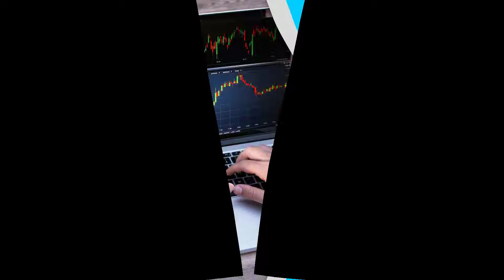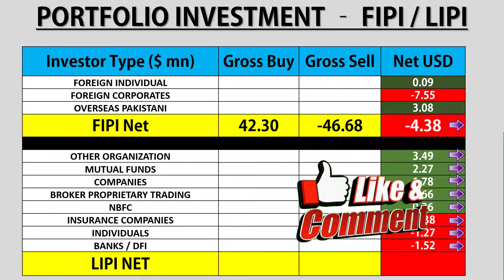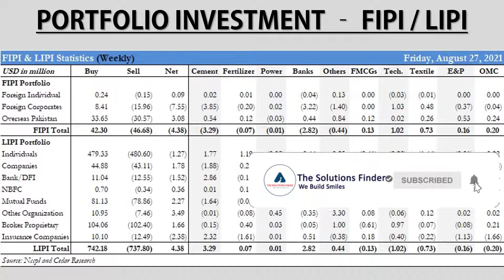PSX:Weekly|Stock Exchange Pakistan Portfolio Investment FIPI LIPIpsxtoday| Pakistan Stock Market|KSE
Stock Exchange Pakistan Stock Market Portfolio Investment FIPI LIPI  Weekly Summary  27 Aug 2021

psx pakistan,
pakistan stock,
karachi stock,
kse summary,
psx pakistan,
psx today,
solution finder,
psx,
today stock exchange in pakistan,
kse,